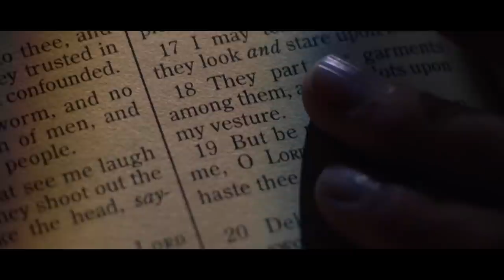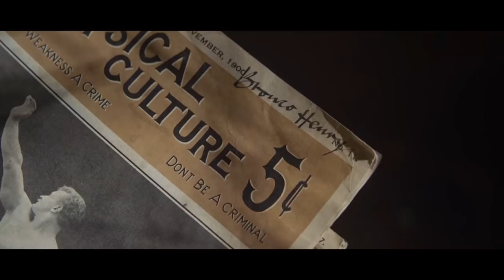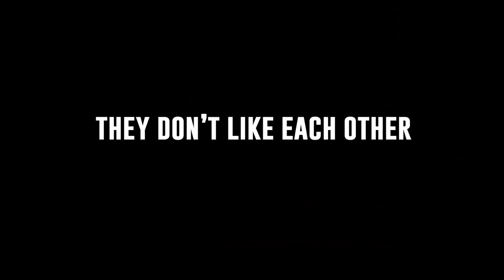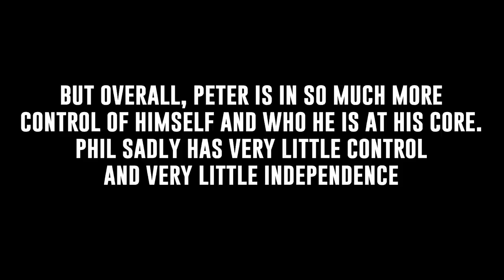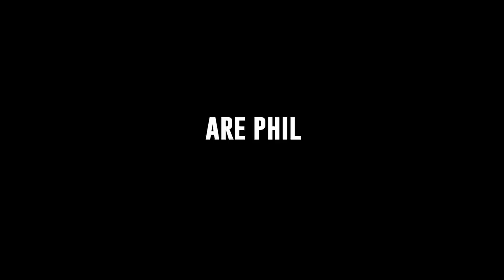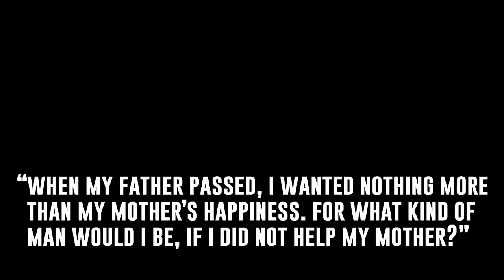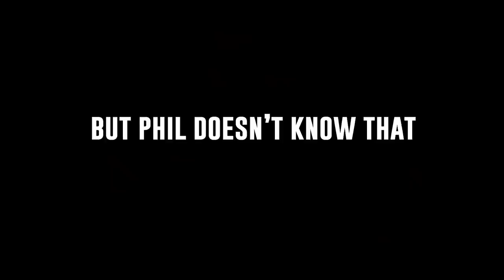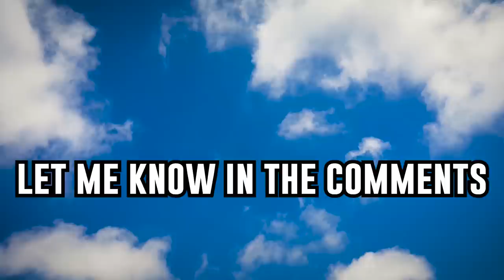The Power of The Dog Explained | Ending Explained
I hope this Power of The Dog Explained / Power of The Dog Ending Explained / Power of The Dog Movie Explained helps anyone who may be confused. I loved this movie and its message in many ways, so it was really fun to do this breakdown. I did lots of research and thinking, and I think I've wrapped my head around it. Here is my explanation of the movie and the ending. The Power of The Dog starring Benedict Cumberbatch, Kirsten Dunst, Kodi Smit-McPhee, and Jesse Plemons, directed by Jane Campion is a new 2021 Netflix movie. Tune into this Lucas Blue Explained to find out the meaning of The Power of The Dog. I would love to discuss!

This is a spoiler-filled The Power of The Dog Explained video by Lucas Blue.

Let me know your thoughts about The Power of The Dog or any of your favorite historical dramas in the comments below. I love hearing the opinions!

Director: Jane Campion
Cast: Benedict Cumberbatch - Kirsten Dunst - Kodi Smit-McPhee - Jesse Plemons